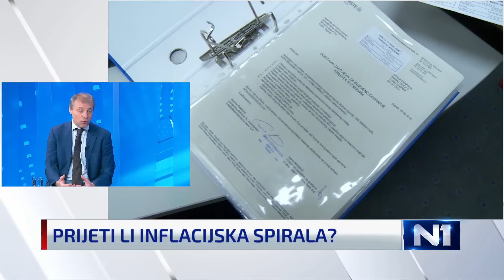Glavni ekonomist HNB-a objasnio hoće li rasti kamate za građane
Glavni ekonomist HNB-a Vedran Šošić u N1 Studiju uživo je govorio o inflaciji, za koju smatra da neće više rasti.